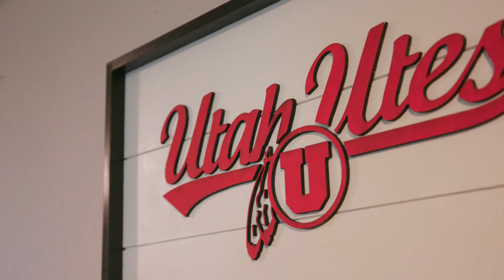Cottonwood Heights Rambler with Amazing Valley & Mountain Views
2530 E Catalina Dr, Cottonwood Heights UT 84121. Situated high on the East Bench of Cottonwood Heights, this brick rambler has the best of both worlds. Great views of Mount Olympus and fantastic views of downtown SLC and the Great Salt Lake. Enjoy sunsets or your morning coffee from the expanded deck over the garage. Inside there is a large great room with a stone fireplace with huge windows allowing for tons of natural light.